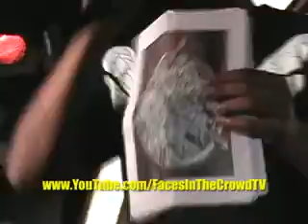15 Ashy L Bowz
Faces In The Crowd Showcase at Time Square Art Center New York City - July 21, 2009